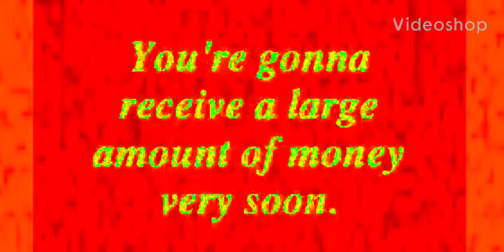Jordan 5 DJ Khaled We The Best Crimson Bliss "Versus" Jordan 1 Low SE New Emerald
Lིiིkིeི
ིSིuིbིsིcིrིiིbིeི
ིSིhིaིrིe
Cིoིmིmིeིnིt